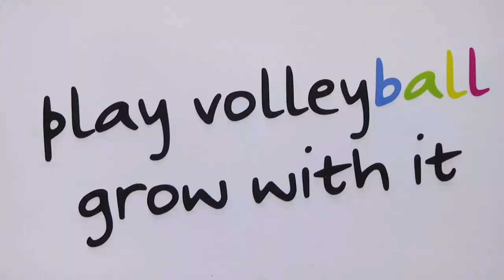На Гомельщине стартовал проект "Школьный волейбол"